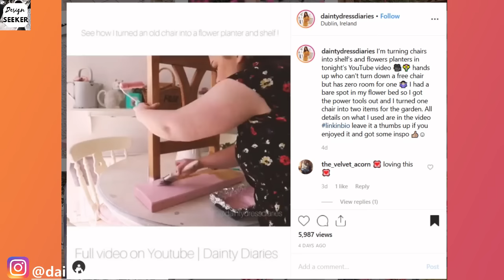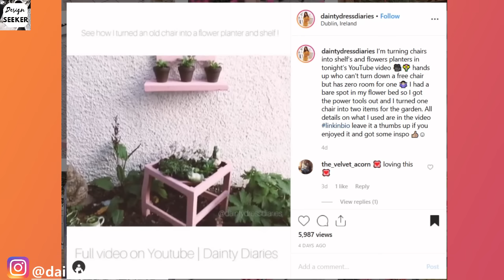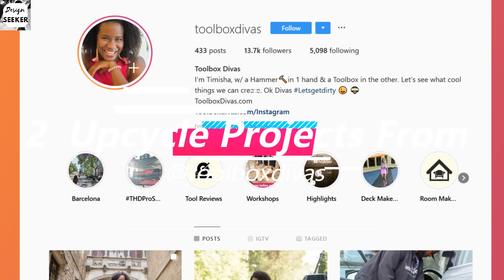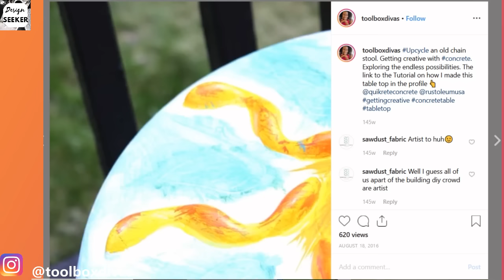Clever DIY Repurposed Furniture Ideas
Ever wonder if you could re-purpose certain items around the house. This video features two talented women who have found great ways to up-cycle ordinary items. Clever DIY Repurposed Furniture Ideas.

Love Fashion?